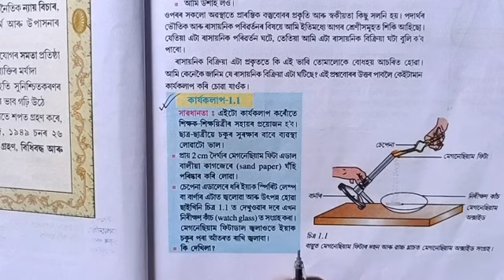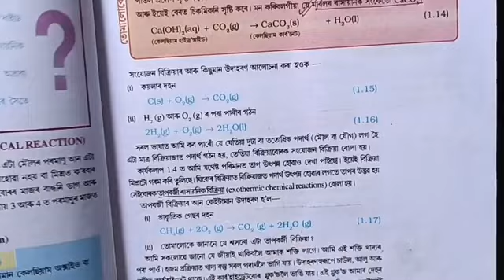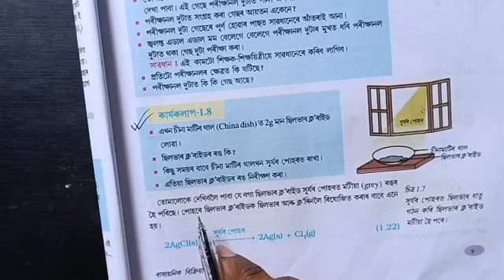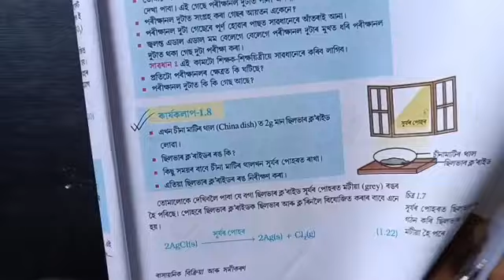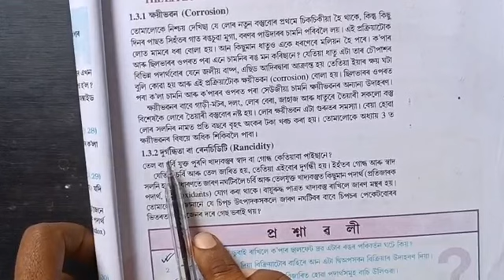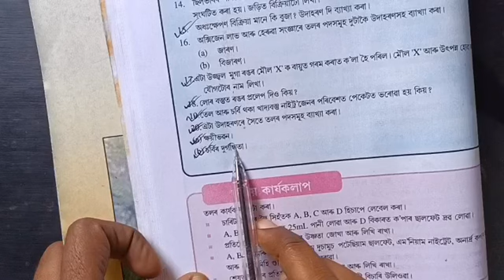Science Chapter 1 Important Question Answer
Class 10th Science Chapter 1 Important Question Answer

Class 10th Science Chapter 1 important Question

10 Science Chapter 1 important Question Answer

Hello student ,

I explained about Science Chapter 1 Important Question Answer in the simple Assamese language.